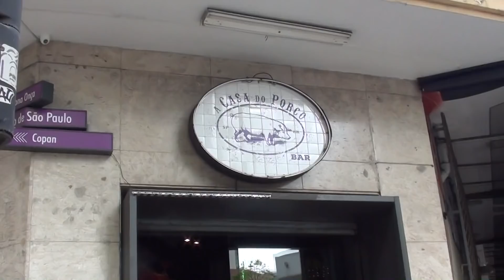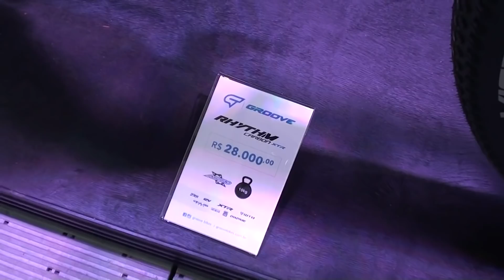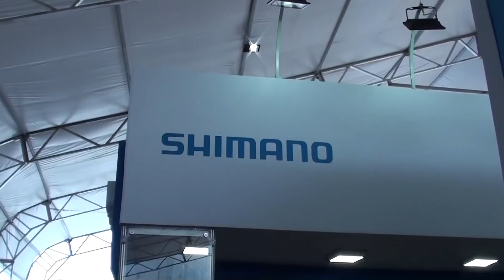Shimano a Festa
Olá pessoas!  Nós fomos a Shimano Fest um evento super bacana com milhares de ciclistas e com muitos eventos... E logicamente Fomos até lá para brincar com todas as pessoas kkkk bjs fui...

E no Strava como Gordo PEDALA